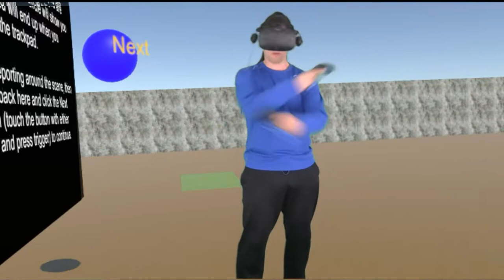EcoSim Mixed Reality Achievements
This video outlines the Udacity Capstone achievements covered in EcoSim.

The intended audience for this video is the Udacity reviewers.  For everyone else, the video in the below link better illustrates the game's features: